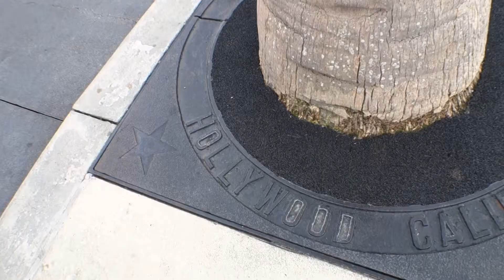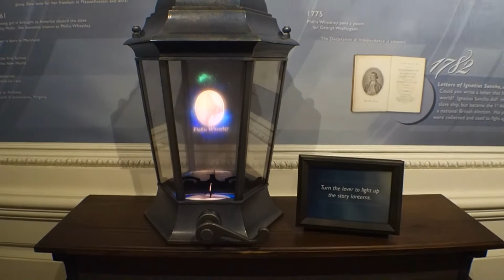[Vlog 133] Disney & Chill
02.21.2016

My Disney weekend continues! Today was a really chill day. Probably the chillest Disney days I've ever experienced. I honestly walked and sat around, and just enjoyed being at the parks. It was different, but pleasantly nice.

So yeah, you can probably tell from the vlog that I didn't do much. I also wasn't feeling 100% myself today, so I didn't vlog a lot. But I think it came out nicely for what I had to work with.

Anyway, I hope you guys enjoy it, nonetheless. Weekly vlogs will start back up again, so look forward to that (that is, if you enjoy them, haha)!

Love,
Apple